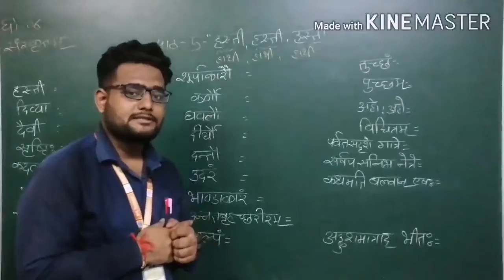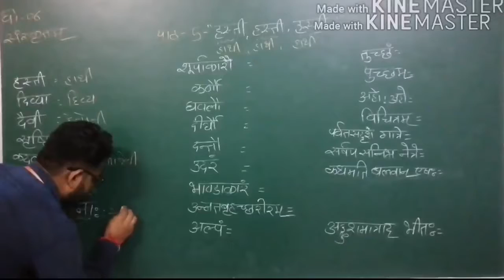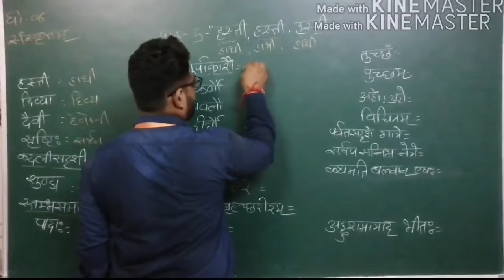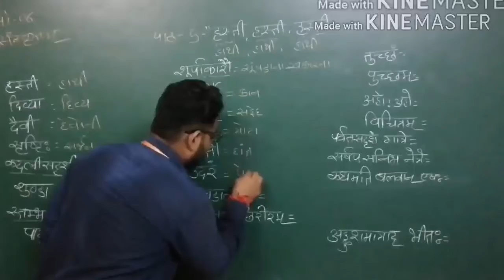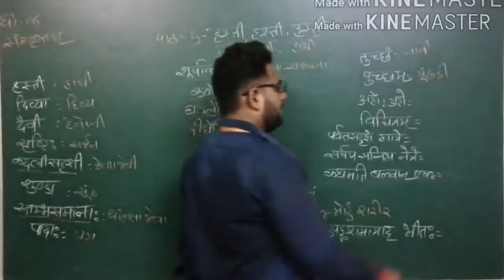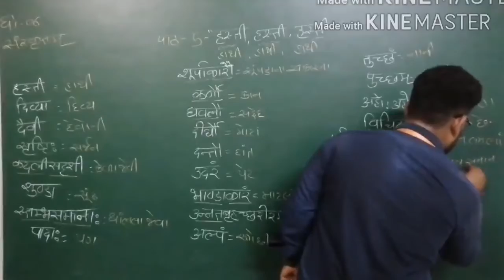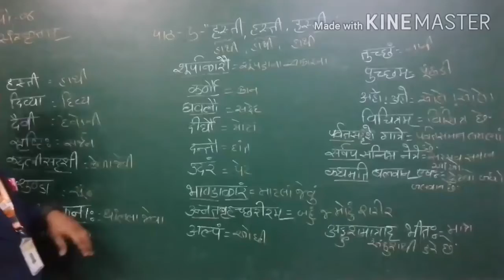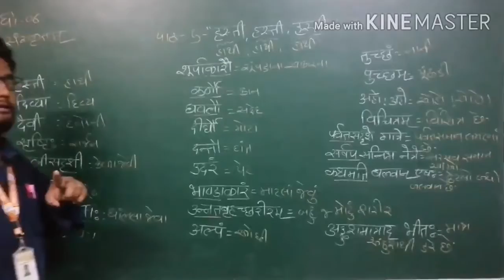GM | GRADE-6 | SANSKRIT | CH-5 | हस्ती..हस्ती..हस्ती | 26 SEP. 2020